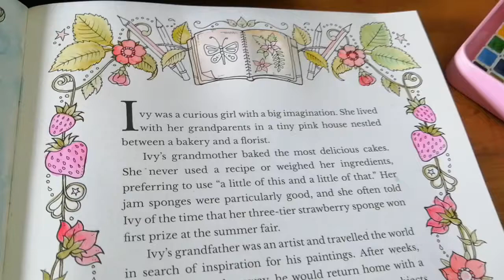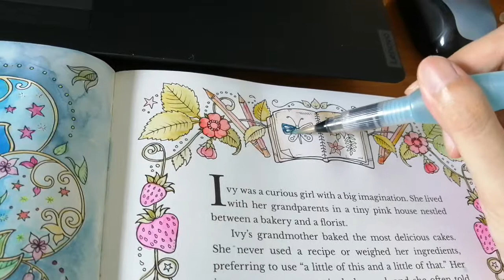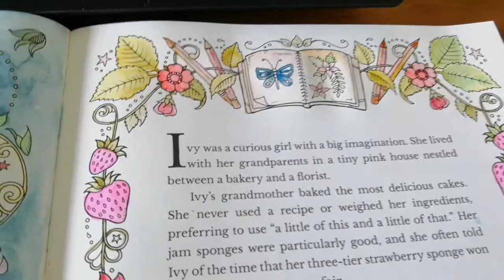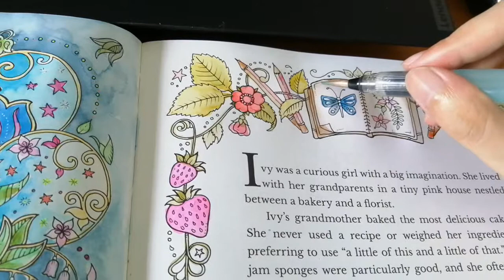Ivy & The Inky Butterfly by Johanna Basford's coloring book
Johanna Basford's coloring book - Ivy & The Inky Butterfly. Using Holbein watercolors.